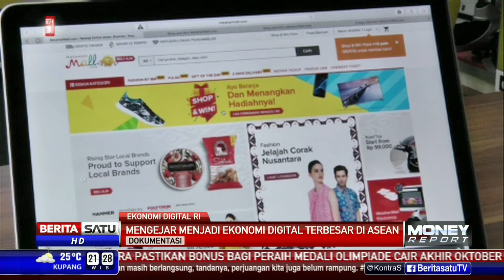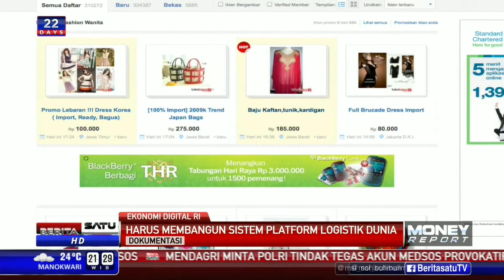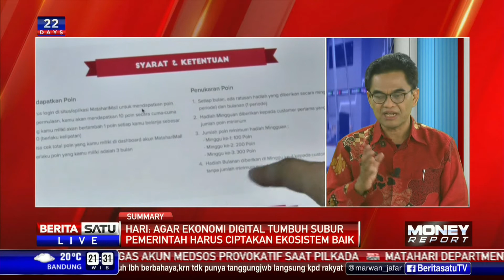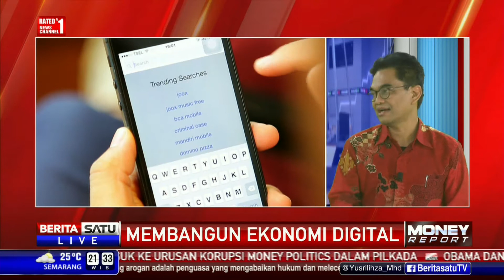Money Report: Membangun Ekonomi Digital # 1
Presiden Joko Widodo tak mau target pertumbuhan ekonomi digital di tahun 2020 sebatas angin lalu. Untuk itu berbagai pihak terkait diperintahkan memberi karpet merah untuk startup. Lantas insentif apa yang akan diberikan pemerintah untuk startup. Dan strategi apa yang dilakukan pemerintah agar Indonesia bisa menjadi ekonomi digital terbesar di Asia Tenggara? Ikuti dialognya bersama Deputi Infrastruktur Badan Ekonomi Kreatif Hari Santosa Sungkari.

Facebook.com/BeritaSatuTV
Youtube.com/BeritaSatu